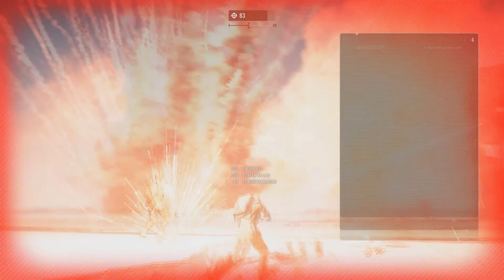My BATTLEFRONT 2 Honest Review - The Last Jedi Crait Gameplay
My BATTLEFRONT 2 Honest Review - The Last Jedi Crait Gameplay, so here it is, my honest review on one of the most talked about games this year, i gave it some time as EA sorted their crap out, but all has a good, as well as a bad, so lets hear it from me, an average guy, with a honest review.

Make sure to follow our Community Page!!!